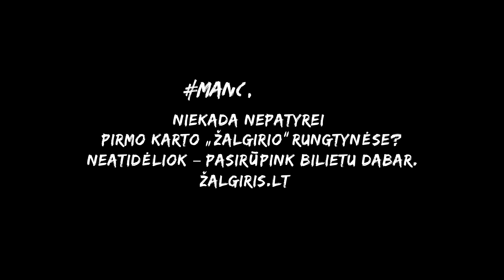„Žalgirio“ balsas A.Žiurauskas: „Pirmas kartas „Žalgirio“ rungtynėse man padėjo nugalėti baimę“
Kauno „Žalgirio“ komanda tęsia projekto MANOPIRMAS įgyvendinimą bei dalinasi žinomų žmonių pirmaisiais kartais stebint žalgiriečių rungtynes gyvai Kaune. Ilgametis „Žalgirio“ balsas Andrius Žiurauskas savo pirmąjį kartą patyrė netikėtai gavęs pasiūlymą tapti komandos pranešėju dar tuometinėje Kauno sporto halėje.